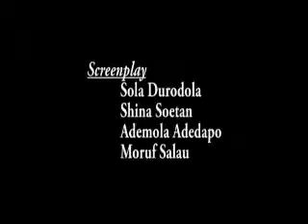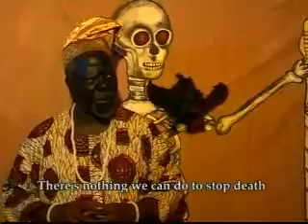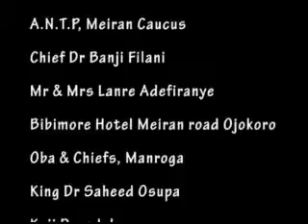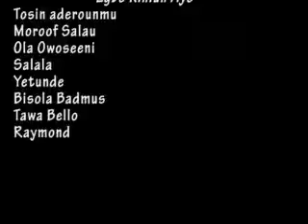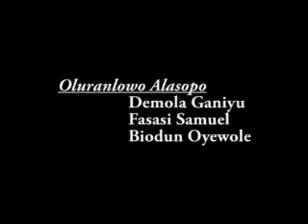KINIHUN AYE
Description